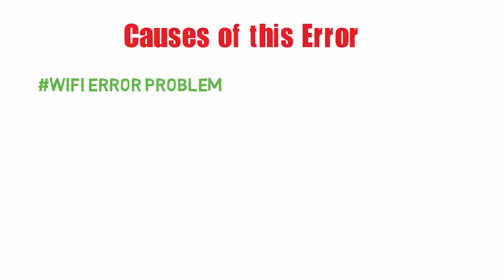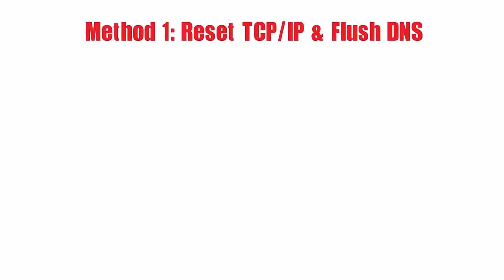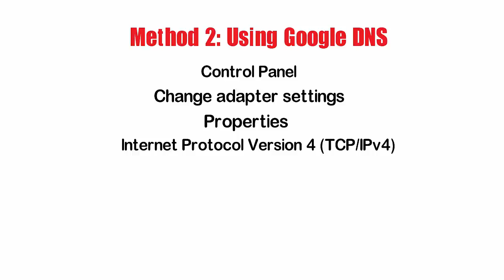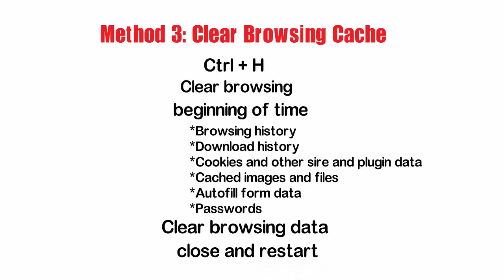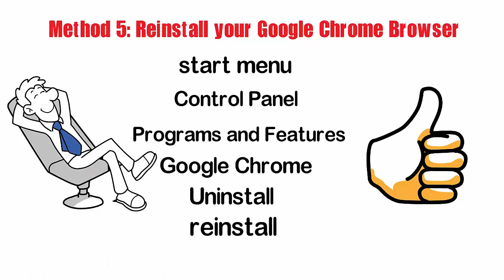[Easy Methods] ERR CONNECTION CLOSED Chrome Error Issue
If you are getting this Network ERR_CONNECTION_CLOSED Chrome Browser Error Code issue on your Google Chrome Browser, then Check out this Video once to find out that How we Fix & Solve this ERR CONNECTION CLOSED Chrome Error Problem.

What is ERR_CONNECTION_CLOSED Chrome Browser Problem?

This is one of the most common error mostly found, faced & seen for the Windows PC as well as Android Mobile Devices Users in their Google Chrome Internet Browser. From this ERR_CONNECTION_CLOSED error, you cannot go to the website which you are going to open it!
This pops-up every so often when a page doesn’t load. When trying to view a site in google chrome, you get this error code message. From this error, the server unexpectedly closed the connection. This ERR CONNECTION CLOSED error seems that the website verifies the certificate at the server & so refuses a connection to the server.

Causes of ERR_CONNECTION_CLOSED Chrome Browser Error Issue:

WiFi Error Problem
Corrupted Registry Entries
SSL Error Problem
Google Chrome Error issue
Android Smartphone Device Error
HTTPS Error issue

Methods & Solutions for Fixing & Solving ERR_CONNECTION_CLOSED Chrome Windows PC Browser Error –

1. Reinstall your Google Chrome Browser to Fix –

2. Clear your Internet Browsing Cookies & Caches –

3. By Assigning DNS (Domain Name System) Address Manually –

4. Change Windows Proxy Settings on your PC –

I hope these ERR_CONNECTION_CLOSED Chrome Windows Error Solutions will surely work for you. Hope you like this ERR CONNECTION CLOSED Chrome Guiding Video. Let me know in Comments which method or solutions worked for you for getting rid of this Chrome ERR_CONNECTION_CLOSED error.

[Easy Ways] Failed Unable to Complete Touch ID Setup Please Go Back and Try Again iPhone Error

[Easy Solutions] Fix A Problem Occurred with this Webpage so it was Reloaded iPhone/iPad Error Issue

FOLLOW US –